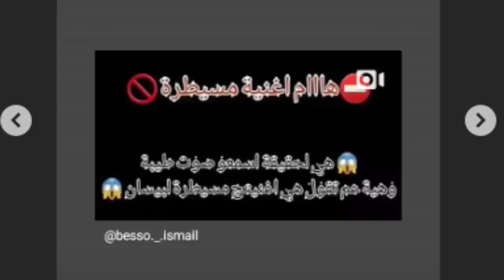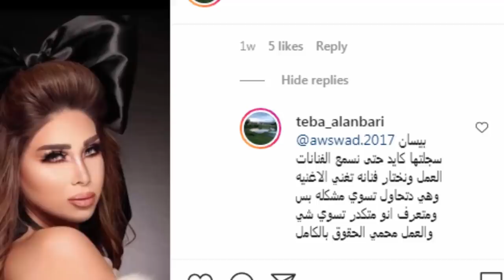بيسان تفضح حقيقة اغنية مسيطرة ورد طيبة وحيدر كيتارا بقوة !!؟